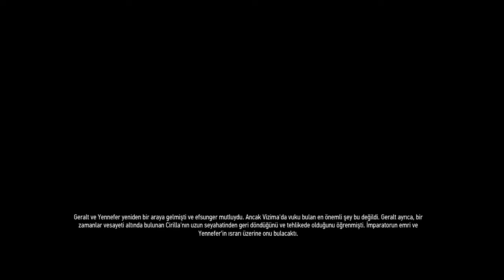The Witcher 3 : Wild Hunt Türkçe Bölüm 30 BARONUN KIZI TAMARA